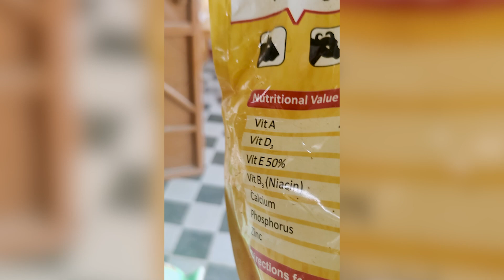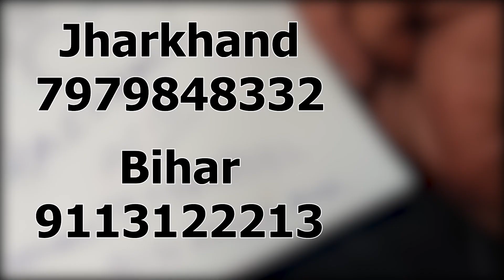मेरे डेरी फार्म का रूटीन। My Dairy Farm Routine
इस वीडियो में मैं आपको बताऊंगा मेरे डेरी फार्म का रूटीन। My Dairy Farm Routine।

**Tags**
meri dairy ka tour ,
dairy tour ,
dairy farm tour  ,
dairy farm tour video  ,
holstein dariy farm